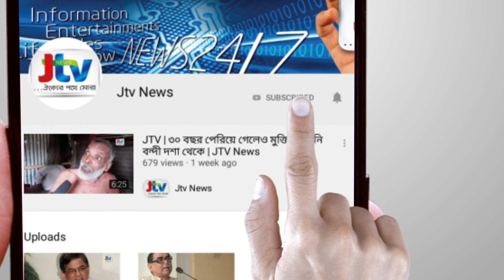JTV | আখাউড়ায় ৩ নাইজেরিয়ান নাগরিক আটক | JTV News